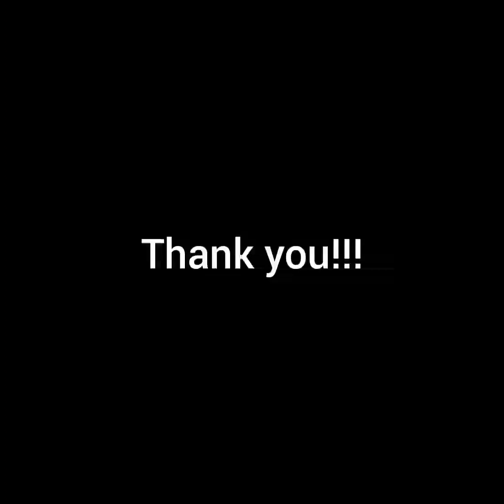Simple studs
Linga Creations